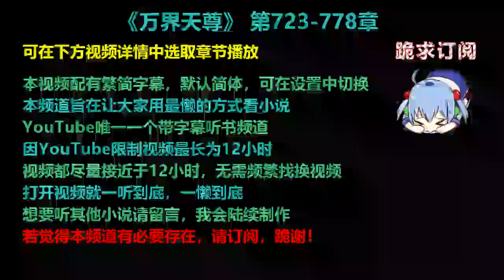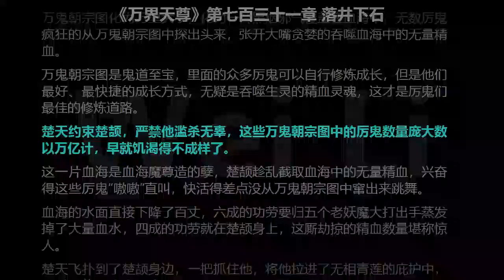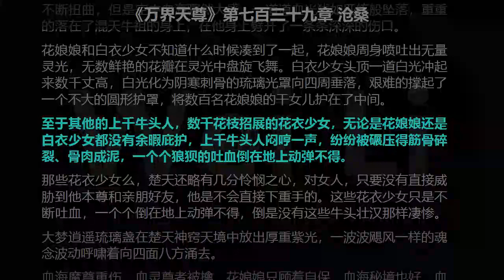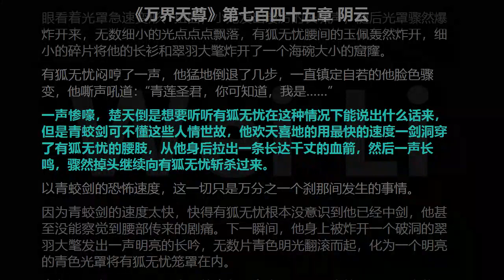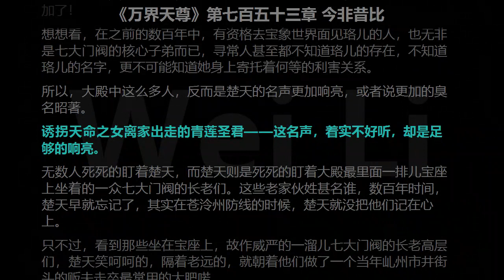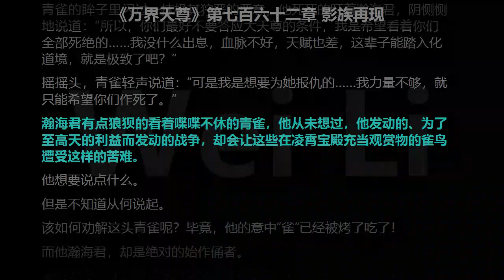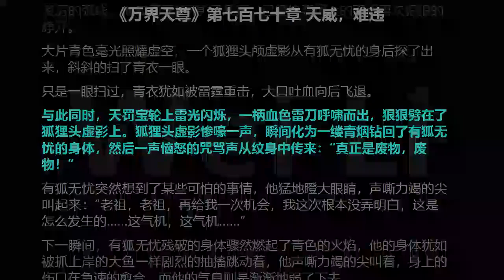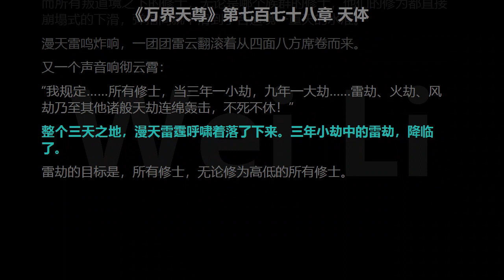万界天尊 723-778章 听书 【手机用户点击右边小三角形可展开选取章节播放】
00:00　片头
00:00:05　第七百二十三章 理想
00:12:39　第七百二十四章 旧识
00:25:10　第七百二十五章 怪异组合
00:37:50　第七百二十六章 血海魔尊
00:50:46　第七百二十七章 魔头轮道
01:03:50　第七百二十八章 道之秘
01:17:18　第七百二十九章 “父慈子孝”
01:30:21　第七百三十章 巨擘来袭
01:43:29　第七百三十一章 落井下石
01:56:23　第七百三十二章 心性诡谲
02:09:13　第七百三十三章 元胎何处？
02:22:29　第七百三十四章 归属
02:35:25　第七百三十五章 狞恶
02:48:41　第七百三十六章 反杀
03:01:31　第七百三十七章 花雨圣殿
03:14:25　第七百三十八章 想通了
03:27:20　第七百三十九章 沧桑
03:40:26　第七百四十章 合道
03:53:33　第七百四十一章 五百年
04:06:48　第七百四十二章 大罗天乱
04:19:51　第七百四十三章 有黑手
04:33:10　第七百四十四章 有狐，来袭
04:46:05　第七百四十五章 阴云
04:59:01　第七百四十六章 圣灵天的暗流
05:11:34　第七百四十七章 挑衅和镇压
05:24:21　第七百四十八章 圣灵天公敌
05:37:07　第七百四十九章 群起而攻之
05:49:56　第七百五十章 叛道，退
06:02:31　第七百五十一章 瞩目
06:15:36　第七百五十二章 最后的恐吓
06:28:33　第七百五十三章 今非昔比
06:41:24　第七百五十四章 天，塌了
06:54:14　第七百五十五章 无量之前
07:07:10　第七百五十六章 修士瘟疫
07:20:02　第七百五十七章 天之阴影
07:32:42　第七百五十八章 糜烂
07:45:11　第七百五十九章 狂乱的天劫
07:57:53　第七百六十章 天人五衰
08:10:28　第七百六十一章 撕裂的趋势
08:23:27　第七百六十二章 影族再现
08:36:08　第七百六十三章 恶化
08:48:54　第七百六十四章 主动联系
09:01:37　第七百六十五章 诱捕
09:14:33　第七百六十六章 青衣，背叛？
09:27:34　第七百六十七章 大罗天主
09:40:22　第七百六十八章 灌顶，速成
09:52:57　第七百六十九章 一缕天威
10:05:16　第七百七十章 天威，难违
10:17:36　第七百七十一章 撞击
10:30:21　第七百七十二章 击溃
10:43:09　第七百七十三章 降临
10:56:03　第七百七十四章 苍生
11:08:50　第七百七十五章 天意如刀
11:21:04　第七百七十六章 天威如狱
11:33:39　第七百七十七章 撼苍天
11:46:21　第七百七十八章 天体